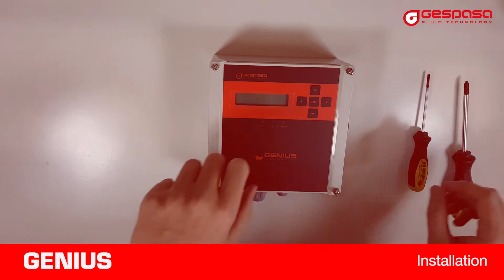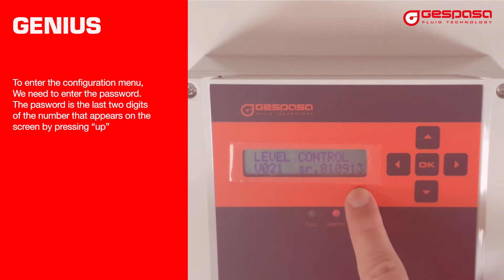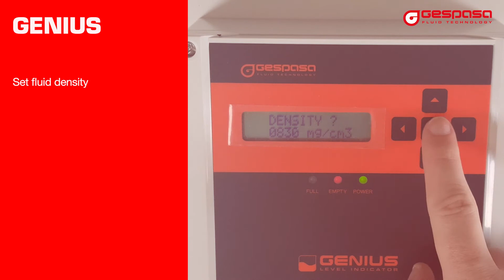GESPASA | Installation GENIUS Level indicator.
GENIUS level indicator probe installation.
Basic installation, to visualize the fluid level in the display. No connection to PC or internet. For an advanced installation or PC connection, consult the manuals supplied with the probe or communication kits.